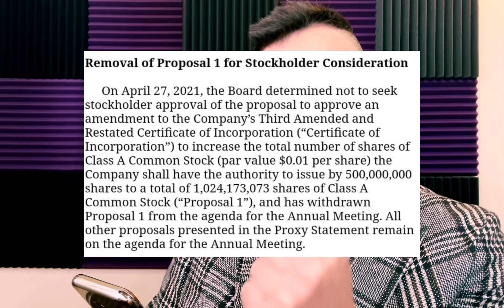Day In The Life Of A NYC Crypto Day Trader